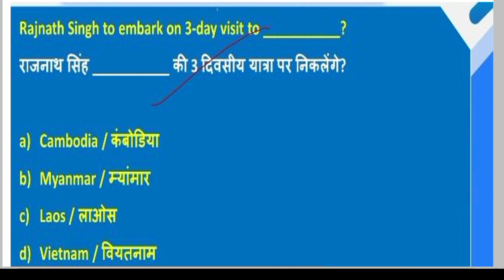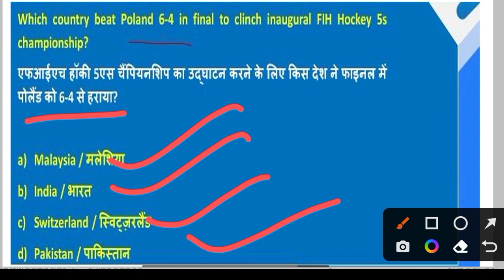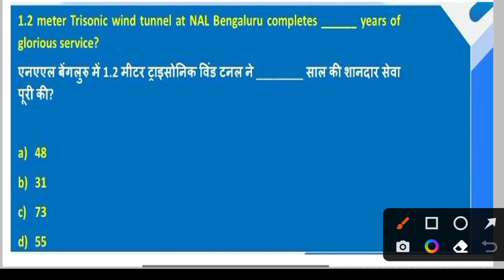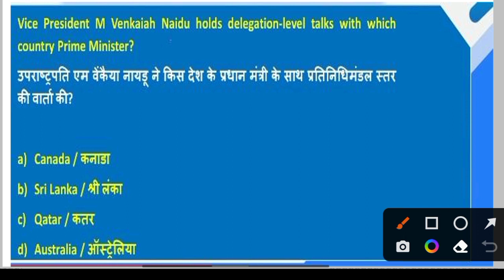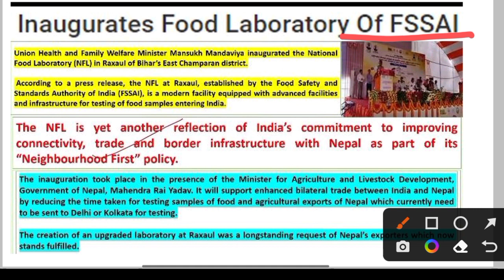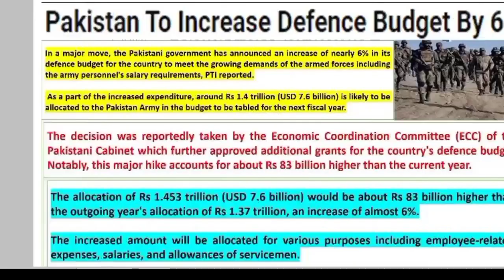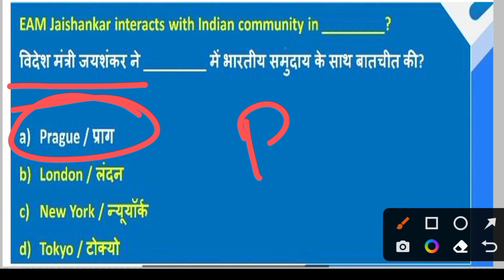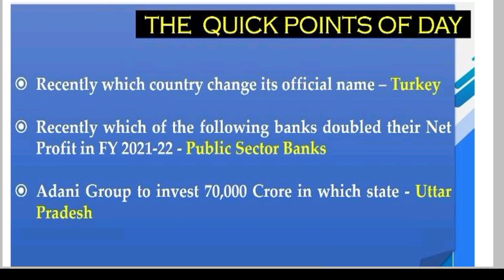NVS CURRENT AFFAIRS | CLASS NO - 29 | NVS CLASSES | NAVODAYA VIDYALAYA TGT PGT EXAM CURRENT AFFAIRS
Instagram 👉 @iMithunSingh